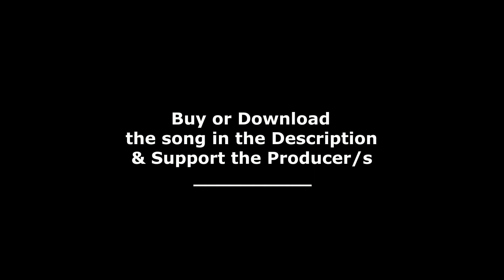If Riddim Was A Love Song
♪ Oddprophet - Riddim Love Song

FOLLOW DUBSTEPHORROR AND THE HORROR COLLECTIVE

© If any of the content creators of content in this video have any problems with the usage of their works, feel free to reach out to us via email, Discord, or Twitter.  We're more than happy to work things out.

Dubstephorror offers you the 'best dubstep' 'best riddim' and overall the best 'edm' over the past 5 years!